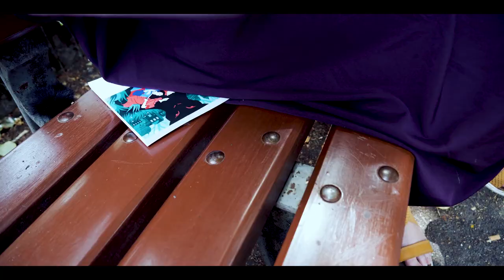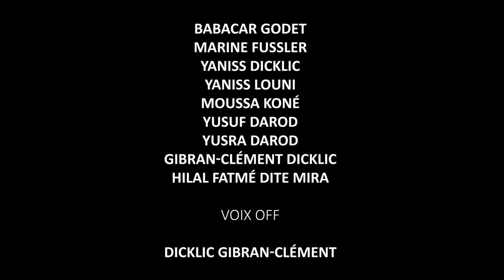Court-métrage / LA MALADIE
Résumé du film : L'OQTF en question
Deux frères entendent leur mère parler de sa maladie et du manque d'argent pour se soigner. Ils décident d'agir...

Crédits :
RÉALISATEUR : DICKLIC Gibran-Clément
ACTEURS : Babacar GODET – Marine FUSSLER – Yanis DICKLIC – Yanis LOUNI
SCENARIO : Babacar GODET – Marine FUSSLER – Yaniss DICKLIC – Yanis LOUNI – Moussa KONÉ – Yusuf DAROD - Yusra DAROD – Gibran-Clément DICKLIC – Hilal Fatmé dite Mira
VOIX OFF : DICKLIC Gibran-Clément
COORDINATION :  HILAL Fatmé dite Mira